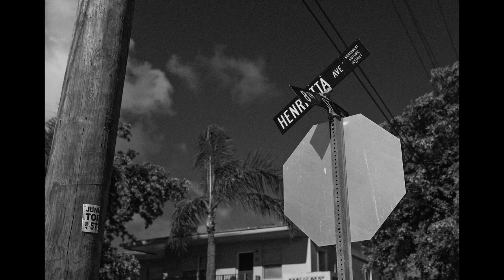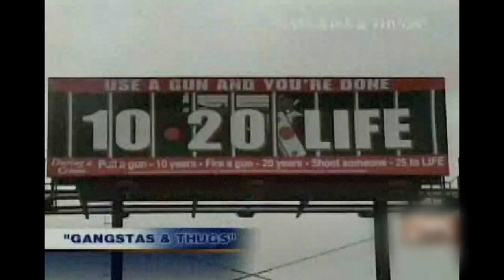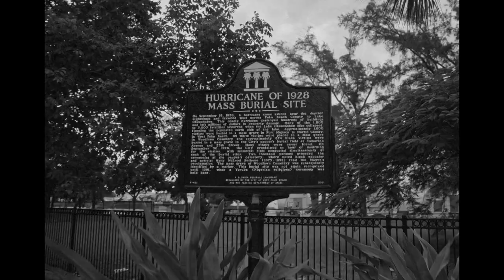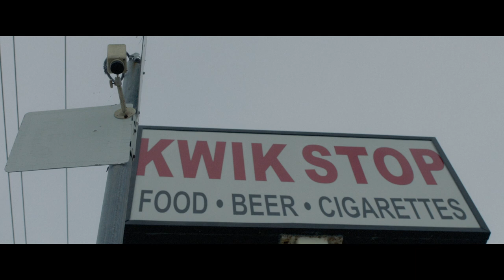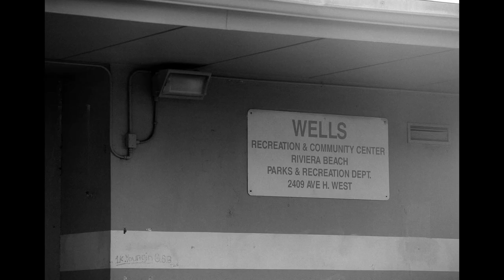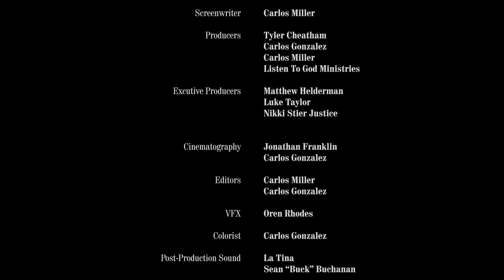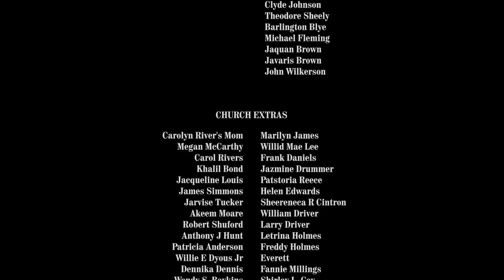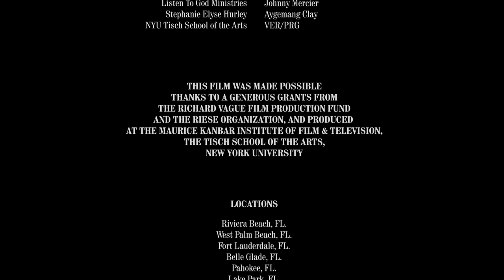Between Sins | Official Full Movie | Drama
After serving five years in prison, Coy returns home with determination to avoid the people and situations that sent him down a path astray from his religious roots. Almost immediately, Coy is thrown into having to care for his ill mother and adapt to being a father to an estranged daughter. Once Pudda, Coy's old friend, comes back around expecting their street life to resume, Coy’s determination to change is put to the test.

Starring: George Taylor, Rigoberto Duval, Skyla Rain Rowe, Carolyn Johnson, and Angela Kohn
Directed by: Carlos B. Miller